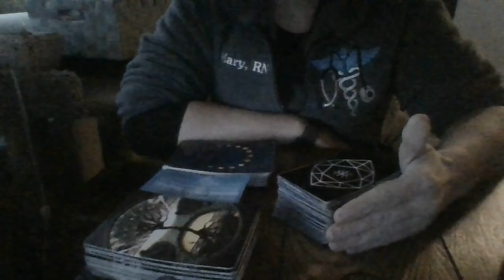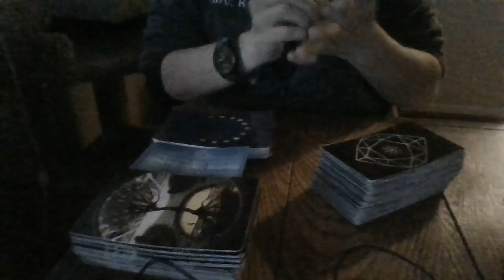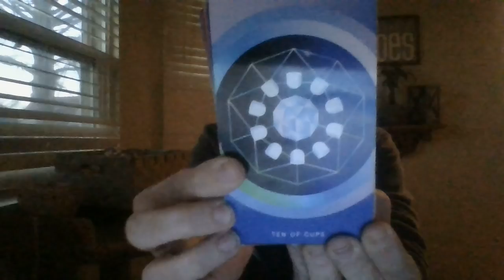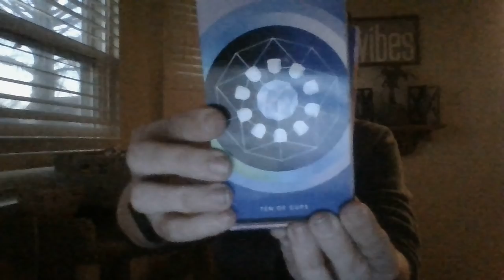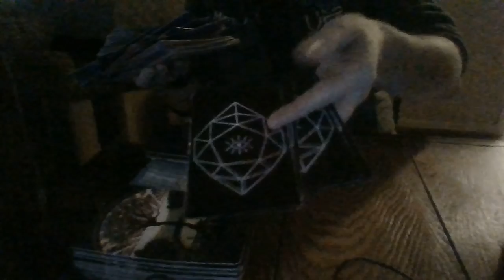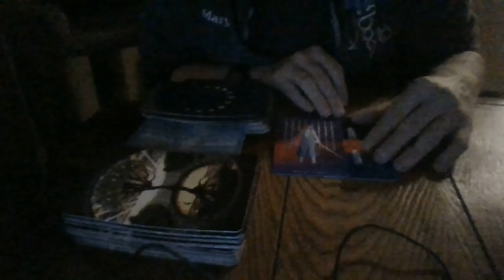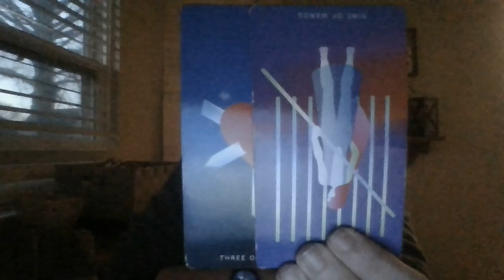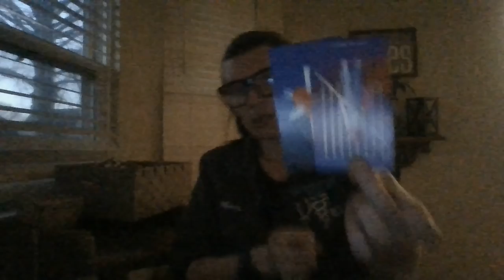JAN 22-SOMEONE'S ABOUT TO BE V.E.R.Y SUCCESSFULINA COURTSITUATIONSOON!SEXHARRASCASES;CIVILRIGHTSVIOL